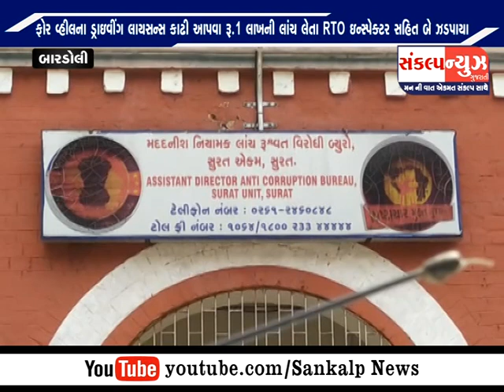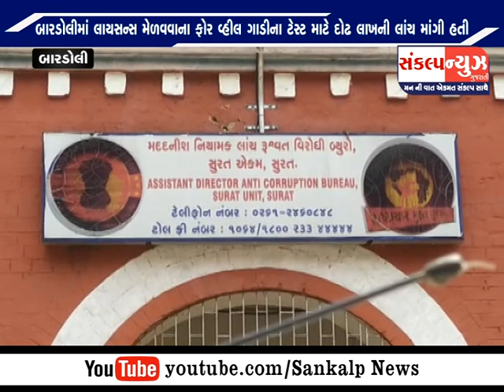ફોર વ્હીલના ડ્રાઈવીંગ લાયસન્સ કાઢી આપવા રૂ 1 લાખની લાંચ લેતા RTO ઈન્સ્પેક્ટર સહિત બે ઝડપાયા